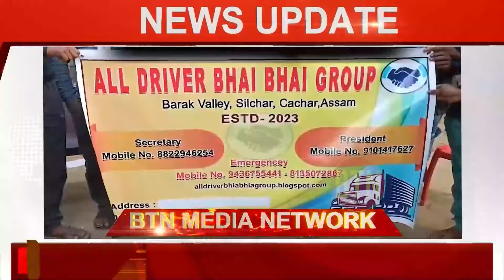15 FEBRUARY 2024 || BTN DAILY NEWS